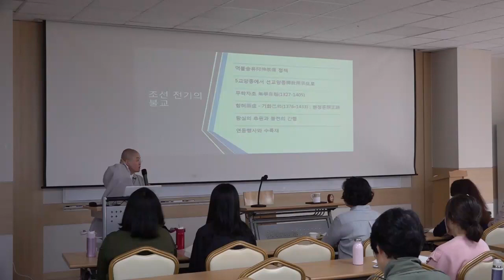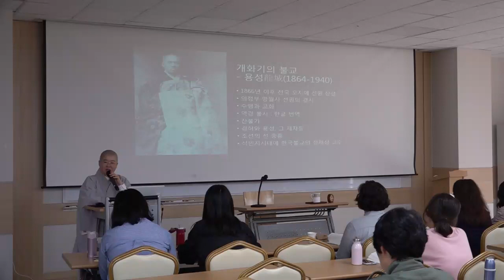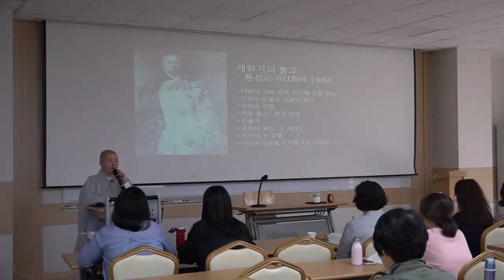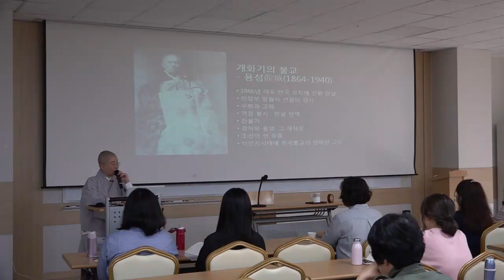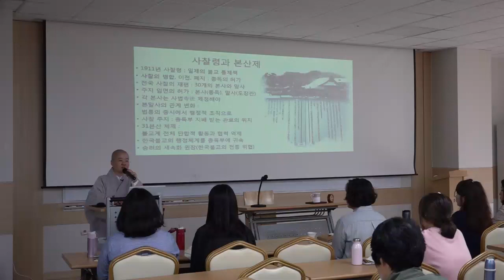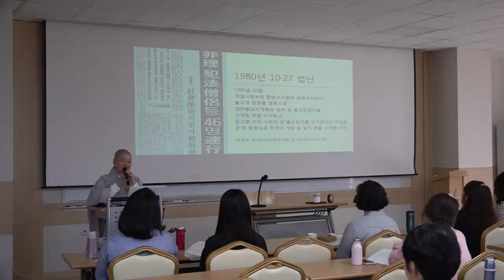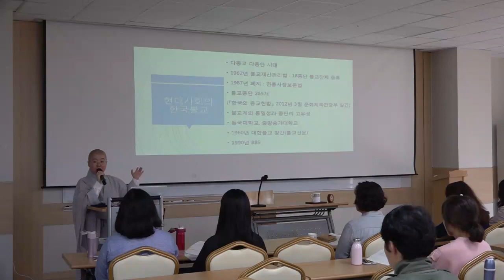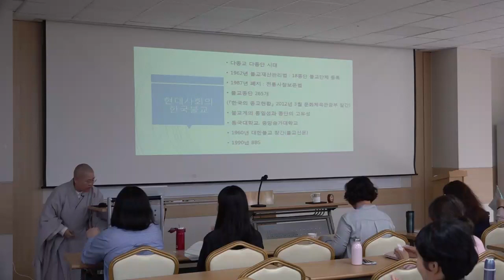2019년 봉은불교대학 58기 주간/야간 11번째수업-2 (4/24수)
2019년 봉은불교대학 58기 주간/야간 11번째수업-2 (4/24수)
- 제목 : 한국불교사-2
- 강사 : 정완스님(교육아사리, 동국대 강사)